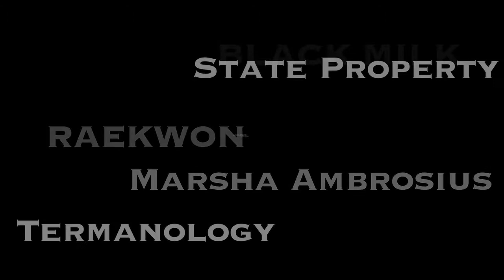Gene Noble on working with Jay-Z, Alicia Keys, Lauryn Hill, Diddy, etc.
One of the most talented people I've ever met, James Gene Rosten, (aka Jaiden "The Cure" Rosten, aka Gene Noble), sat down with me last month to talk about a number of things. In this clip, he discusses his extremely impressive resume. Recording and touring with artists such as Jay-Z, Diddy, Alicia Keys, Lauryn Hill and others.